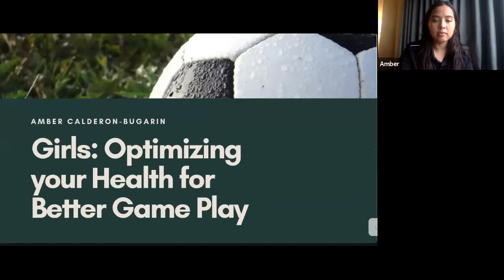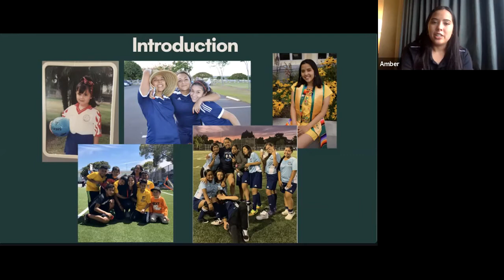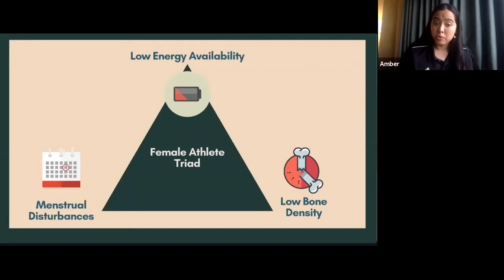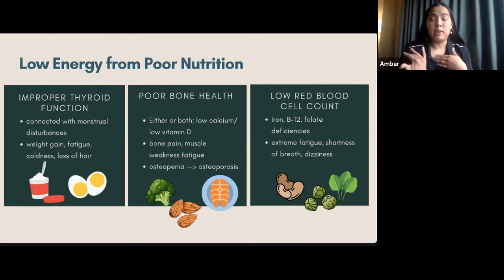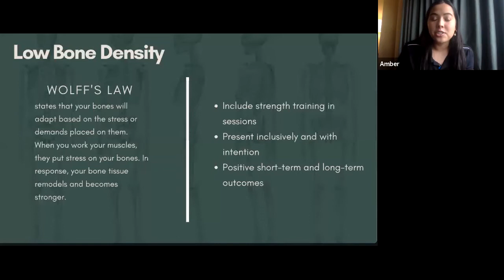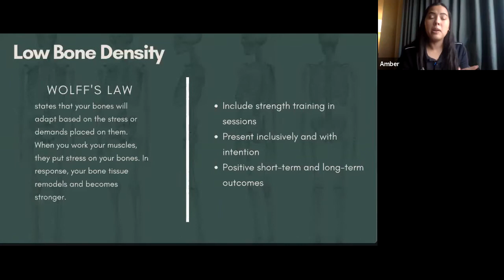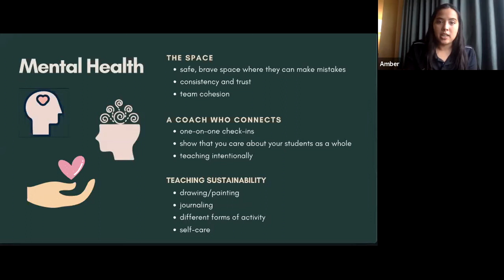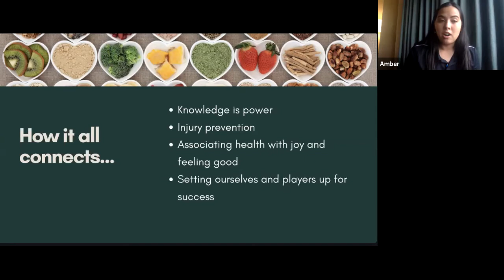Women & Girls: Optimizing your Health for Better Game Play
Amber Calderon-Bugarin will talk about how having a better understanding of our bodies, will better prepare you for maximum performance and energy on and off the pitch.

- Amber Calderon-Bugarin: Civic Center Program Director and Coach, America SCORES Bay Area.

- Alicia Yanow: Moderator. Operations Specialist/Summit Organizer, America SCORES Bay Area.